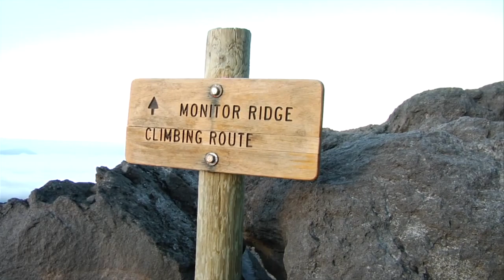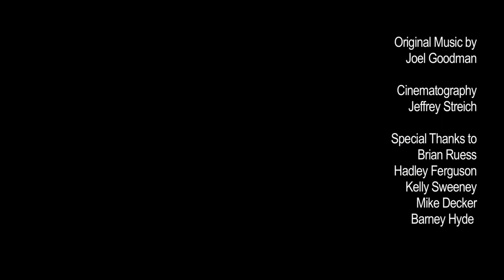Mt. St. Helens Parkinson's Climb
Brian Grant and a group of Parkinson's patients climb Mt. St. Helens.